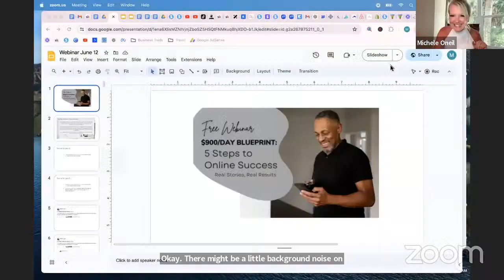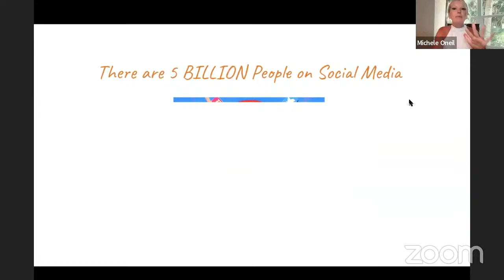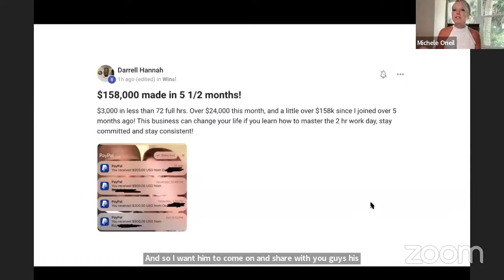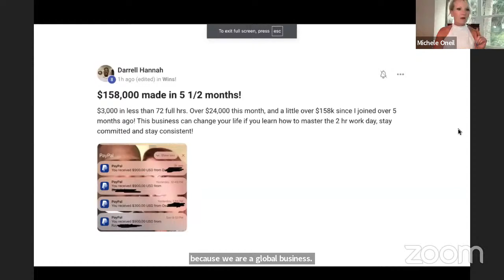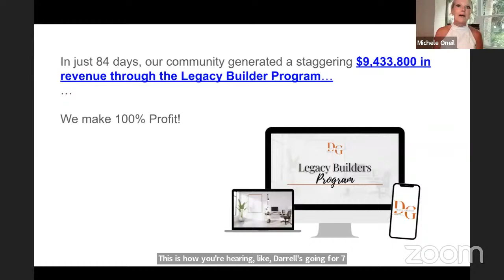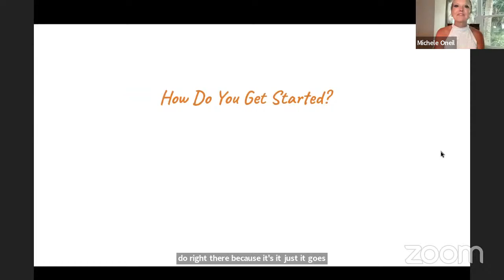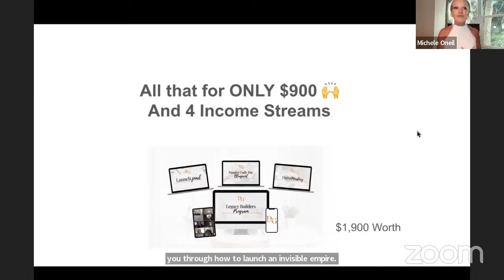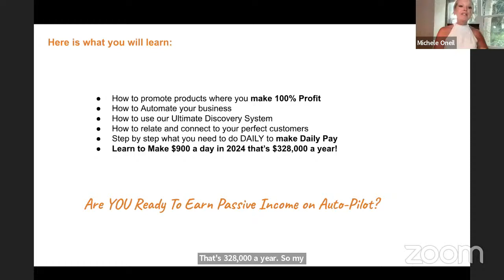Achieve $900/Day in Just 2 Hours promoting a digital Product | 5-Step Blueprint for Online Success!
How to start an Online Digital Marketing business to:

• Make full-time income online following a 2 hour work day!
• Work from anywhere in the world from your phone!
• Have more freedom and time to spend doing the things you love!
• Work less and have more!
• Travel the world while making passive income!
• Change many people's lives all over the world with less work and effort!

Even if you:

• Don't have a niche
• Don't have a product (yet!)
• Don't have any tech skills!
• Don't have a following (yet!)
• Don't have an email list!

About:
We're helping people to find online income opportunities through digital marketing, and to explore strategies and insights to kickstart their own digital marketing journey and to launch a successful online business that drives sales on auto pilot 24/7.